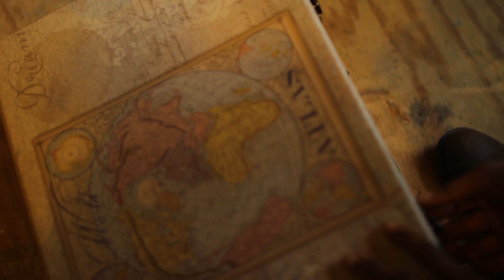Hand Sculpted Dolls with a Healing Purpose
Nadia Francis, as black as heaven. As magical as the 1st woman. She is an artist who makes gorgeous hand sculpted dolls that aim to reverse conventional beauty standards by providing a spiritual and visceral doll experience.